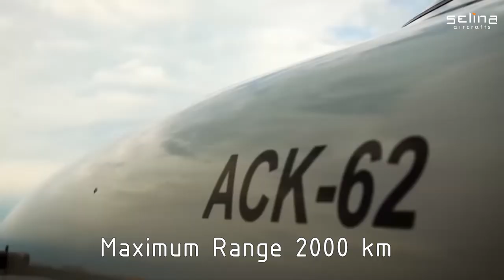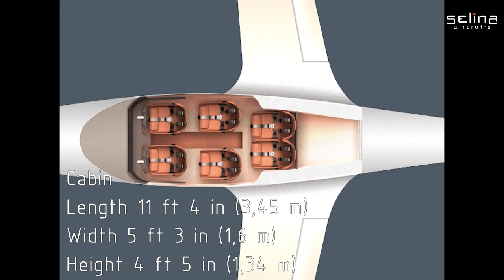The modern 6-seater seaplane from Selina Aircraft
6-seater seaplane ACK-62.
Take off, landing, flights.